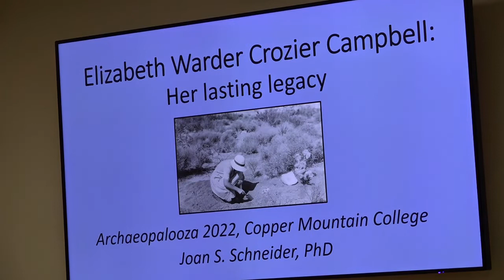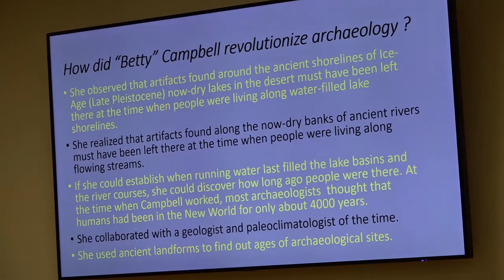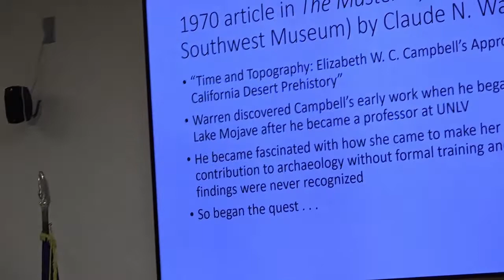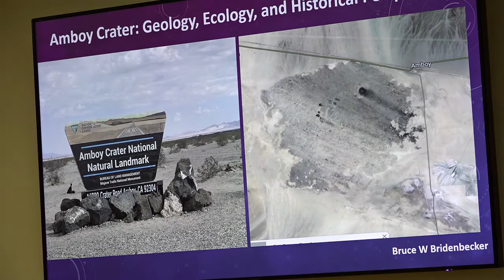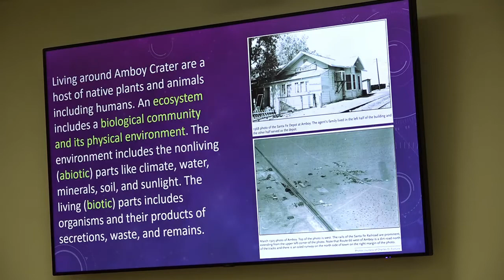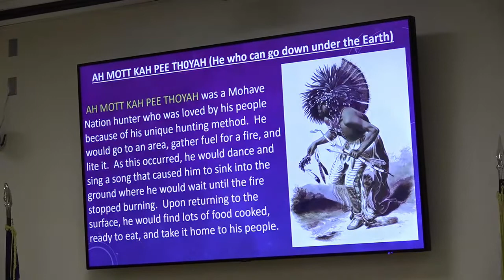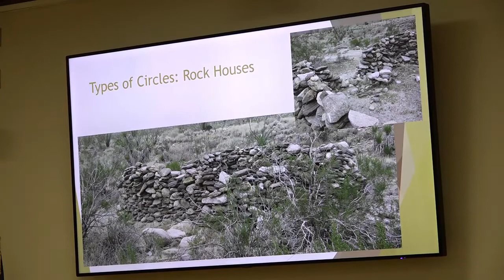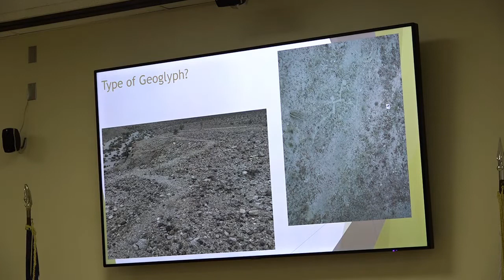ARCHAEOPALOOZA 2022 /Desert Institute at Joshua Tree National Park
The Desert Institute conducted ARCHAEOPALOOZA 2022 on Saturday
October 1, at Copper Mountain College in Joshua Tree, California.
Speakers were Joan Schneider, Bruce Bridenbecker, Hayley Elsken
who are featured in this video.